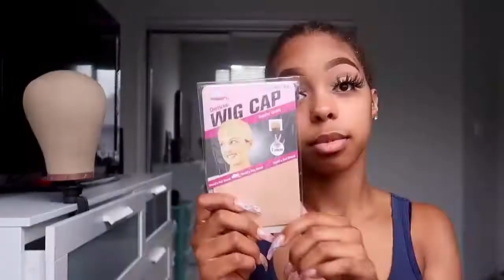Jak správně nasadit lace front paruku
Jak správně nasadit lace front paruku? Co to je Lace front paruka? Chtěli by jste koupit levnou lace front paruku jako z pravých vlasů? To všechno najdete zde